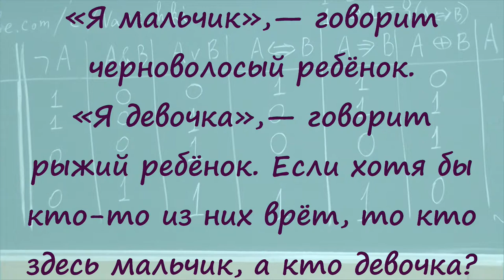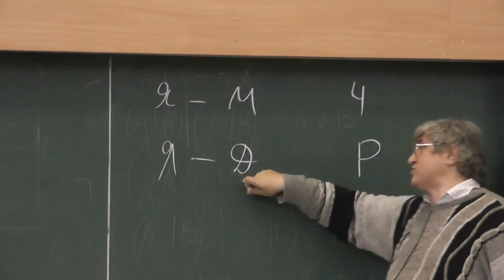6 Рыжая и черноволосый